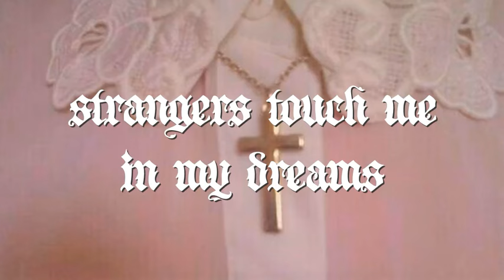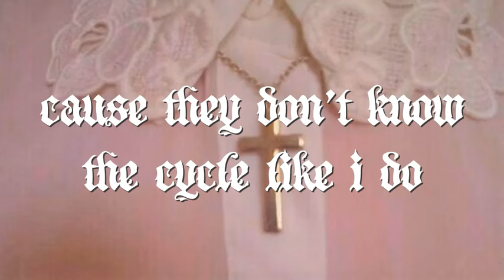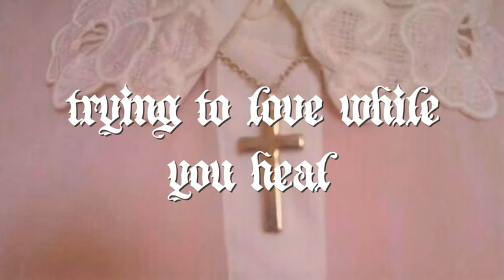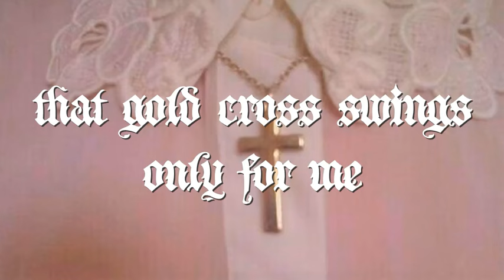Gold Cross (demo) - Ethel Cain lyrics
Gold cross (demo) lyrics, originally uploaded to her tumblr May 2020